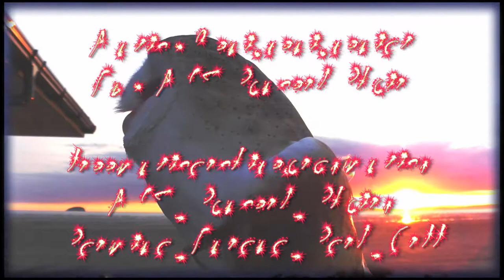Lightning over Birnbeck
Warned of the approaching storm, we took a trip up to Birnbeck to have a watch of the Lightning.
Was not across the bay as I had hoped, but there were still some good flashes.
This is the footage slowed down 50%
Music is Veni, veni, venias, by the MIT Concert Choir.